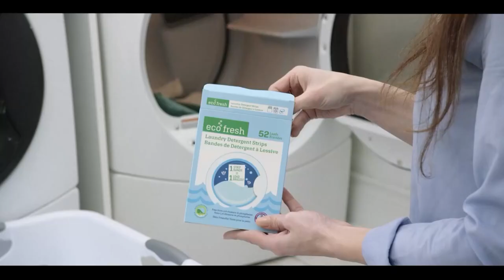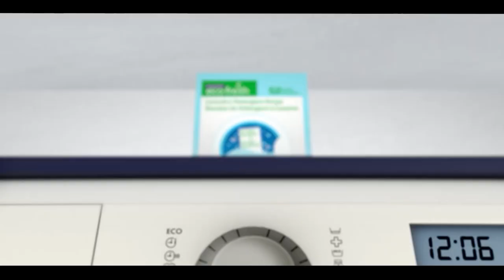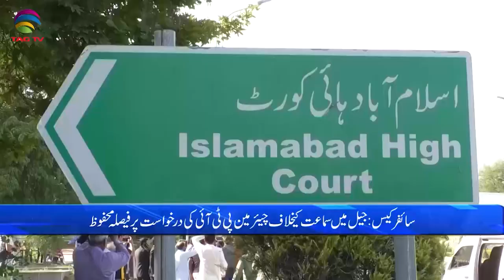Pakistan News Bulletin with Bushra khan - September 12, 2023